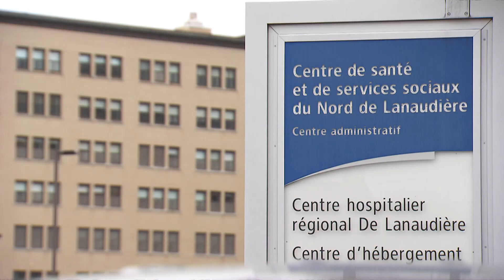Coroner’s inquiry hears from staff at hospital where Joyce Echaquan died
A coroner’s inquiry into the death of Joyce Echaquan heard testimony from hospital staff on duty when she died, including the orderly caught mocking the Indigenous woman on video.